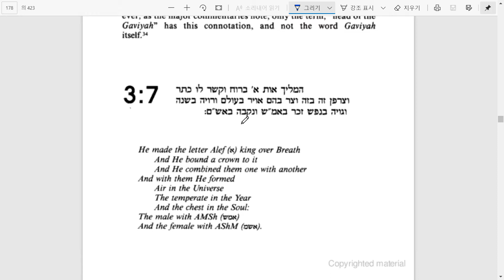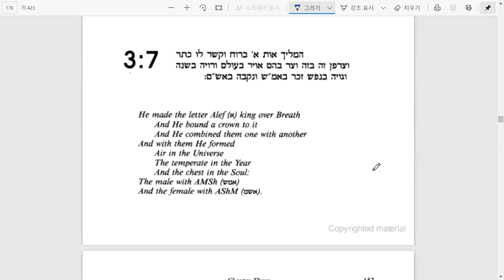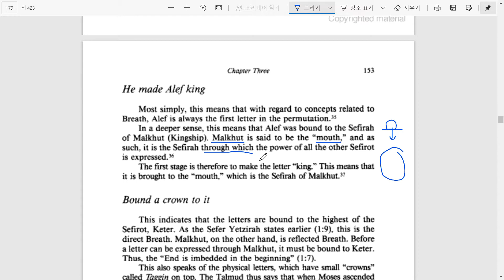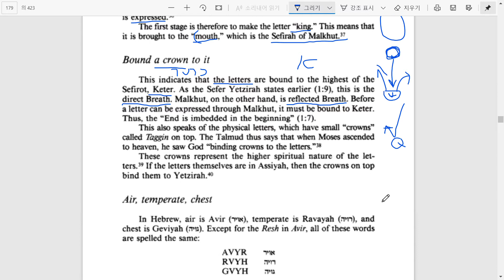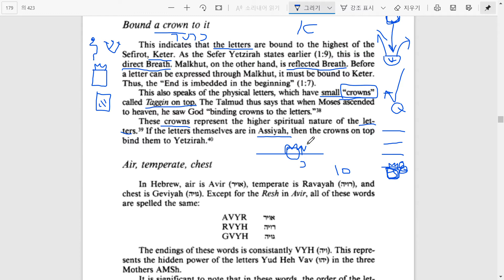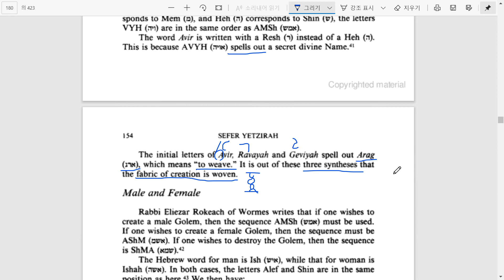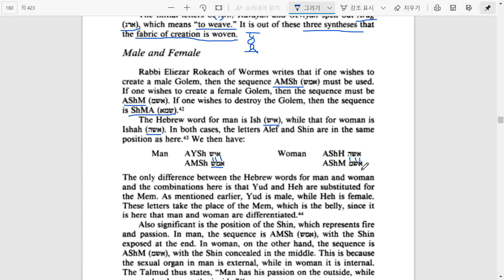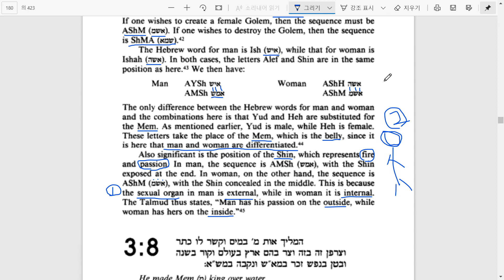예찌라서(Sefer Yetzirah) 읽기 3장 7절